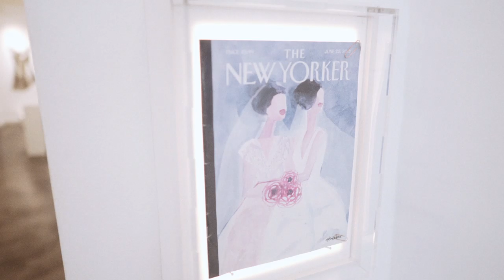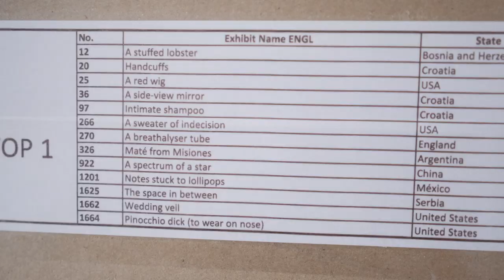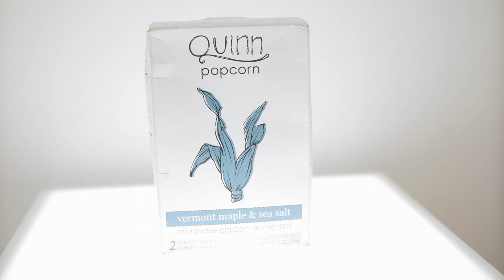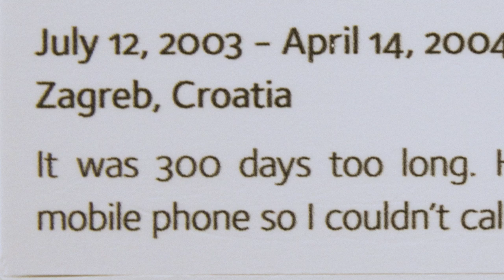Visit the Museum of Broken Relationships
When a relationship ends, what do you do with the things that meant something to the both of you? You could throw it away, hoard it, or you could donate it to the Museum of Broken Relationships in Zagreb, Croatia.

The permanent museum gets objects from all over the world, each item coming tagged with a story of why it was so special to the person who donated it. Watch as co-founder Dražen Grubišić walks us through the museum’s exhibits, which function as a poignant archive of memories.

This video is part of Breakup Week, a series we’re running on Atlas Obscura from Feb. 11-15.

CREDITS:
Directed by:
Seth Coleman

Executive Producers:
Doug Baldinger
Chris Naka

Special Thanks:
Ivana Hrgovčić